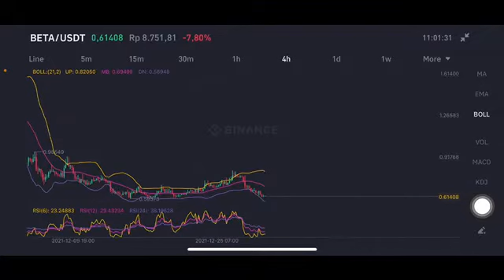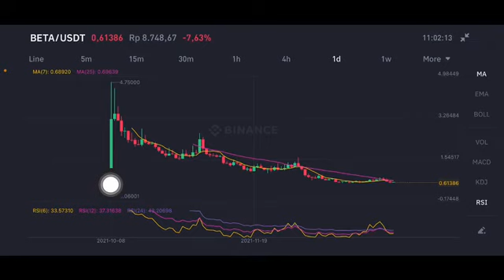Beta Finance Price Prediction 2021 | Beta Finance Token Price Prediction | CYNTHIA MONTANA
Beta Finance Price Prediction 2021 | Beta Finance Token Price Prediction
Beta Finance Price Prediction 2021 | Beta Finance Token Price Prediction | Beta Coin Price Analysis